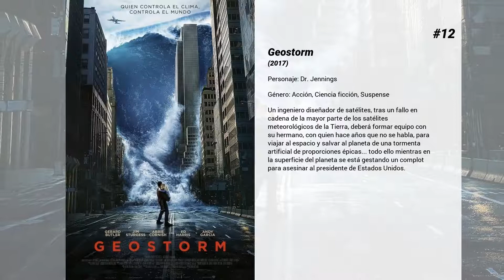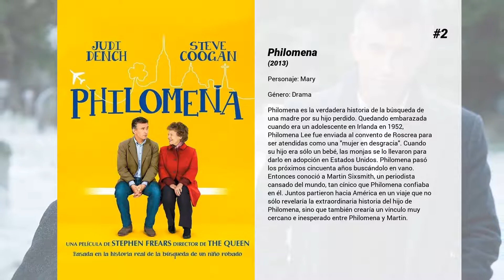Las mejores películas de Mare Winningham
Bienvenido a... ¡Las mejores películas de Mare Winningham! En nuestro canal encontrarás centerares de TOPS y rankings de las mejores películas de todos los géneros, actores y nacionalidades.

15. La gaviota
En Rusia, a finales del siglo XIX, la veterana y vanidosa estrella del teatro Irina Arkádina (Annette Bening), cuyos días de gloria quedaron en el pasado, pasa los días en una finca de ensueño cerca de un lago, propiedad de su hermano enfermo (Brian Dennehy). Allí tendrá que compartir el tiempo con varias personas: su amante, el famoso escritor Boris Trigorin (Corey Stoll); su hijo y aspirante a escritor (Billy Howle) y la ingenua actriz Nina Zarechnaya (Saoirse Ronan). Durante esa temporada, todos tendrán que hacer frente a una serie de conflictos, tanto románticos como artísticos, mientras sufren al haberse enamorado de las personas inadecuadas.

14. El último voto
Bud Johnson (Kevin Costner) es un apático y juerguista cuarentón. Lo más valioso de su mediocre vida es su brillante hija Molly (Madeline Carroll) que, con sólo doce años, introducirá a su padre en la vida política.

13. O.G.
Un hombre que lleva 24 años preso en una cárcel de máxima seguridad por cometer un crimen violento está a punto de salir, pero antes conoce a Beech, un nuevo preso que le ofrece su amistad, algo que complicará las cosas.

12. Geostorm
Un ingeniero diseñador de satélites, tras un fallo en cadena de la mayor parte de los satélites meteorológicos de la Tierra, deberá formar equipo con su hermano, con quien hace años que no se habla, para viajar al espacio y salvar al planeta de una tormenta artificial de proporciones épicas... todo ello mientras en la superficie del planeta se está gestando un complot para asesinar al presidente de Estados Unidos.

11. Blancanieves (Mirror, Mirror)
Nueva versión en clave de comedia del cuento de Blancanieves narrado desde el punto de vista de la malvada madastra. Siete valerosos y rebeldes enanitos ayudarán a Blancanieves a reclamar sus derechos al trono, que le pertenece por nacimiento, y a conquistar al Príncipe con el que pretende casarse la temible Reina.

10. St. Elmo, Punto de encuentro
Tras acabar sus estudios, un grupo de íntimos amigos deben enfrentarse a los problemas y desafíos que plantea la vida. Por mucho que sus aspiraciones y sus nuevas relaciones sociales y laborales pongan a prueba su amistad, ellos se aferran siempre al cariño, a la estabilidad y a la seguridad que les da el grupo.

9. Socios y sabuesos
Scott Turner es un meticuloso detective que está investigando un difícil caso de homicidio. Un día encuentra en la calle a un perro desgarbado, vulgar y con muy malos modales, al que decide adoptar. El chucho se convierte en el mejor ayudante que nunca ha tenido.

8. La guerra
A comienzos del verano de 1970, un hombre regresa de Vietnam, pero no es capaz de sobreponerse a la guerra ni social ni psíquicamente. (FILMAFFINITY)

7. Tru Confessions

6. Hecho en el cielo
Mike Shea (Timothy Hutton), un joven que vive en un pueblo de Pennsylvania, sueña con trasladarse a California con su novia Brenda (Mare Winningham), aunque, al final, emprende el viaje solo. Durante el trayecto se detiene para rescatar a una madre y a un niño que están a punto de morir en un río helado.

5. Wyatt Earp
Wyatt Earp es miembro de un familia de granjeros de Iowa que, al no prosperar su negocio, deciden participar en la Conquista del Oeste. En los nuevos estados que ya forman parte de los Estados Unidos reina la anarquía, por lo que Wyatt Earp decide hacerse agente de la ley, con todos los riesgos que comporta. Pronto hará amistad con Doc Holliday, un personaje mítico con un pasado que le precede y que le ayudará en unos momentos muy especiales.

4. 70 minutos para huir
Harry tiene una cita con Julie, una joven camarera de un café de Miracle Mile. Han quedado a la salida del trabajo de ésta, pero Harry se queda dormido. A media noche se despierta y corre a buscarla, pero es tarde. El teléfono público situado a la salida del café comienza a sonar y una angustiada voz advierte a Harry de un ataque nuclear ruso. ¡Quedan setenta minutos para el final! Ahora Harry debe encontrar a Julie.

3. Brothers (Hermanos)
Remake del film danés de Susanne Bier, "Brothers (Brødre)" (2004). El capitán Sam Cahill (Tobey Maguire), un condecorado marine, es enviado a combatir en Afganistán. Algunos meses después, el gobierno lo declara fallecido o desaparecido. Enterado de la noticia, su hermano pequeño Tommy (Jake Gyllenhaal) se queda en Estados Unidos, cuidando de...